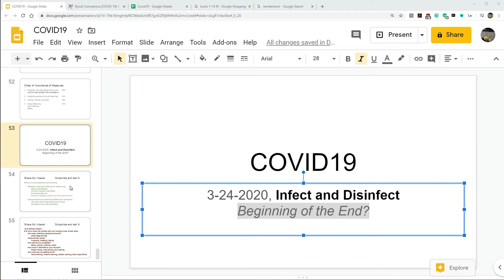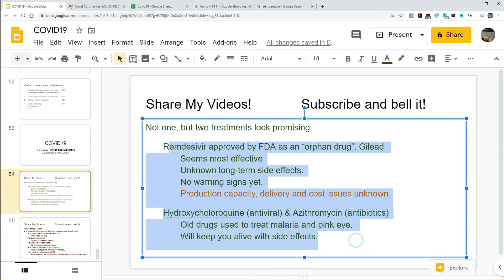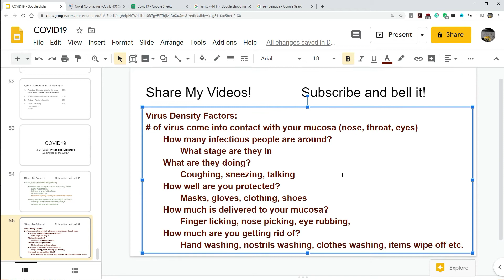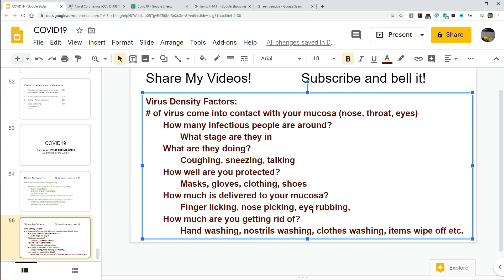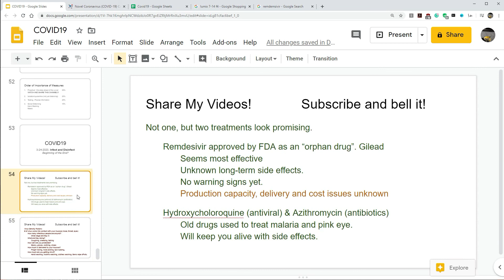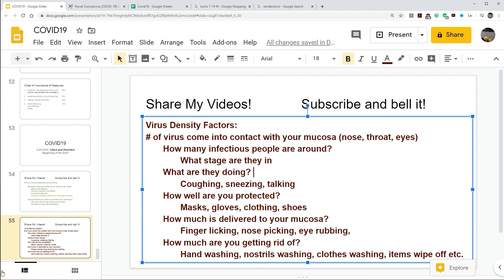018 on COVID-19: The beginning of the end?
Let's dive into the drugs President Trump spoke about, but don't relax yet!  We still have a long long way to go.  Pay attention to the virus density around you when you step outside.  Watch the whole thing for all the details.